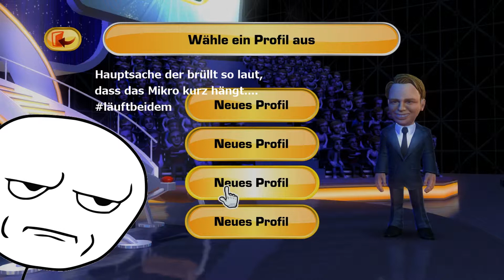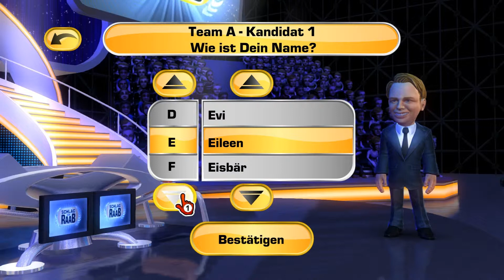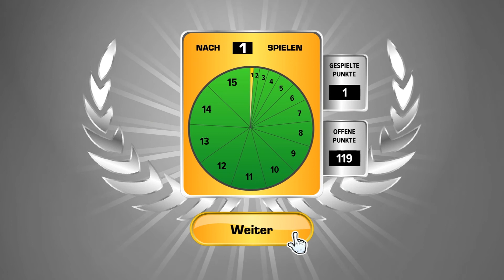Let's Play Drunk - Schlag den Raab das 3. Spiel reloaded #1 [Deutsch] - Es endet nie - [HD]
Runde zwei des besten Spiels aller Zeiten.
Diese Angabe ist wie immer ohne Gewähr.
Ein Let's Play Drunk mit eurem Floxy und eurem Fresh